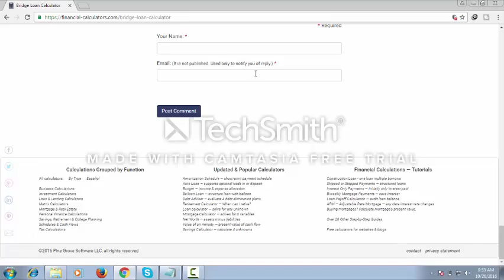bridge loan2016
only for loan

keyward

debt consolidation,
secured loans,
bridging finance limited,
commercial bridging,
commercial bridging loans,
compare bridging loans,
bad credit business loans,
business finance,
business line of credit,
business loans bad credit,
merchant cash advance,
quick business loans,
small business lending,
home equity loan,
home equity loan,
home mortgage,
mortgage broker,
mortgage lenders,
mortgage loan,
refinance,
refinance rates,